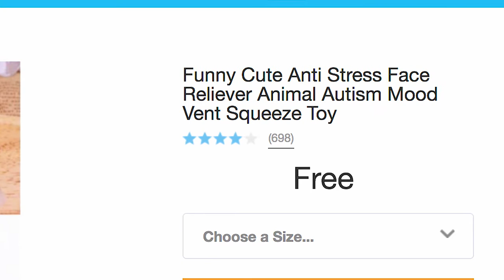DONT BUY OFF WISH!!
Back in December, Jorg and i did a MASSIVE Wish Haul..
Everything arrived FINALLY, But the video didn't come out as desired, but anyways.. Enjoy ya'll xxx

  ⋏ - Canon 700D & Canon G7x & GoPro Hero 4 Silver

  ⋏ - Tasmania, Australia

  ⋏ - 17